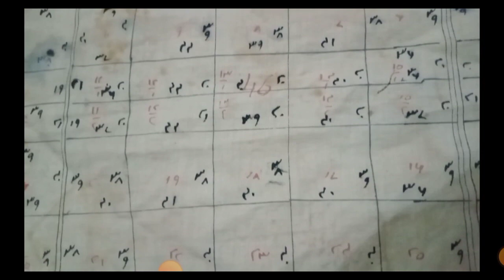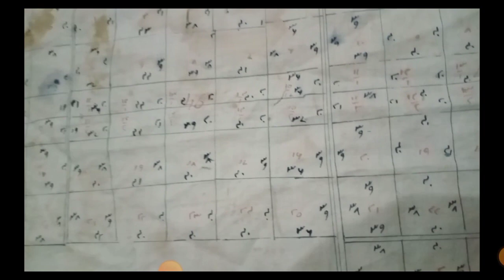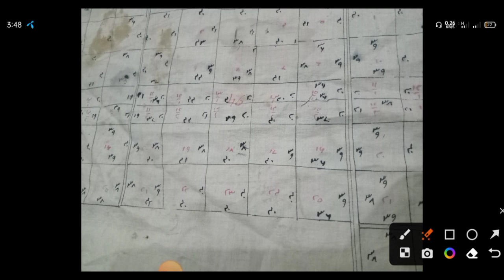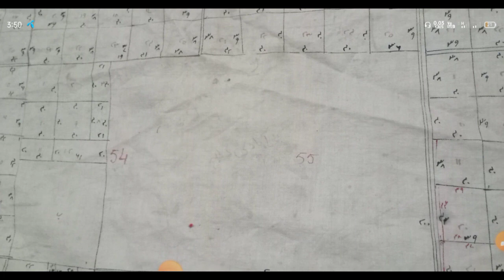شجرہ پارچہ shajra parcha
What is naqsha parcha
Shajra parcha ki ehmiat
Record of right
Revenue records
Revenue document

funny
patwari
jamabandi kaise padhe
fard badar plra
fard badar procedure
fard badar kya hota ha
fard badar
how patwari correct land record
patwari fraud
fard e badar kasay banti ha
patwari record correction
what is fard e badar
how to read fard e badar
how to read fard
correction of land record procedure
how to correct land record
fard e badar
patwar quiz | patwar gk | land record information | land mutation
all punjab exams
zameen passbook
jamabandi kya ha
landrecords
land
jamanbandi in urdu
jamanbandi record
land records information system
punjab land record
jamanbandi meaning in urdu land records
jamanbandi meaning
jamabandi kya hoti ha
bandobast kia hota ha
jamabandi kya hai
jamanbandi punjab
jamabandi record
jamabandi kaise dekhe
jamabandi kya hota hai
mufasal jamabandi
fard jamanbandi
revenuedepartment
punjab
patwarijobsinpunjab